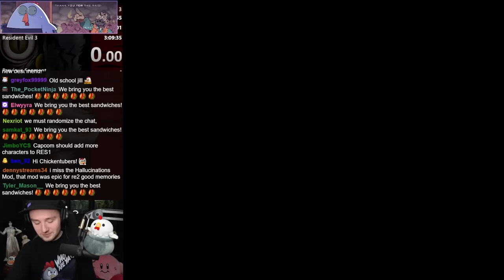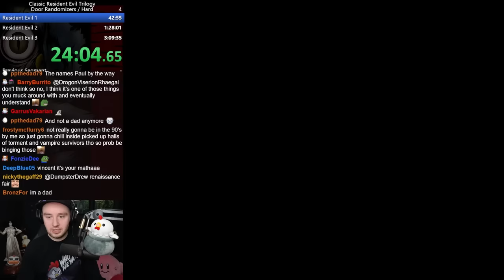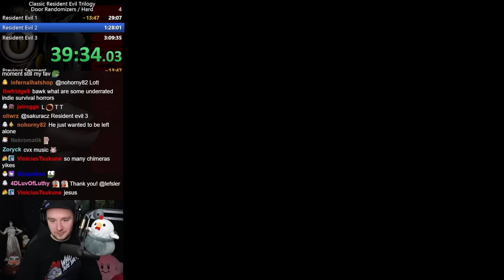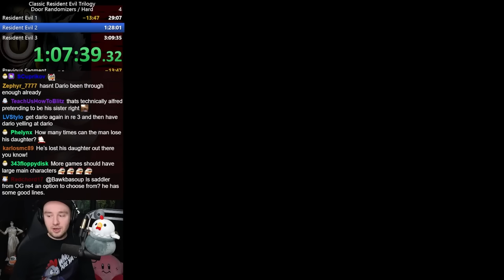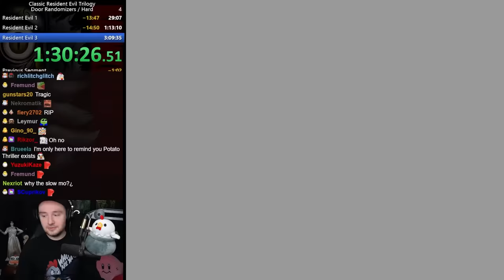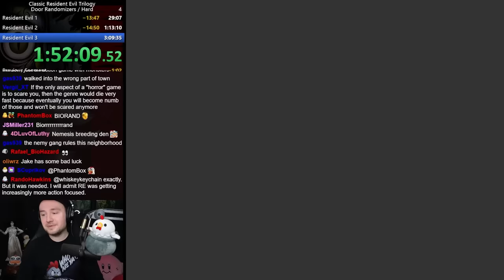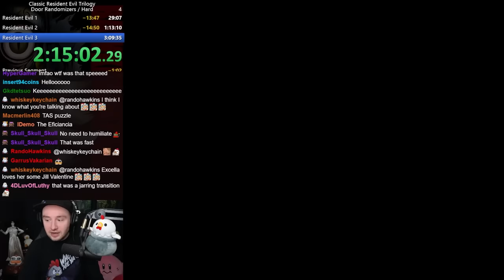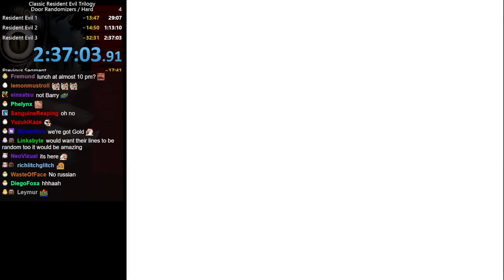This Randomizer Will Make You Emotional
Bawkbasoup marathons Randomized Resident Evil 1, 2, and 3 LIVE on Twitch!